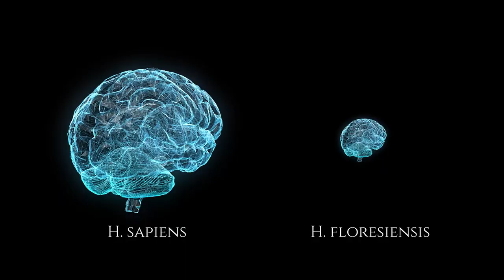How H floresiensis made fire - The mysterious Ebu gogo ´Hobbit´ hominid of Flores Indonesia.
An ancient legend from the Indonesian island of Flores speaks of a mysterious creature of the forest, the "Ebu gogo". For decades, the legend of Ebu gogo was considered just a myth. But a discovery in 2003 on the island of Flores, Indonesia, changed that view when a new, small hominid species was unearthed; Homo floresiensis. Had the people of Flores preserved an oral record of the species? And, even more remarkable, could H floresiensis still be around, hiding somewhere in the Indonesian archipelago? Was H floresiensis able to make fire, dispite the, compared to H sapiens, very small brain size? How can the burnt bones and pebbles found be explained?

Clarification: The correlation brain size and inteligence/cognitive ability is weak. In other words, a small brain volume does not mean low intelligence. Even among ourselves there is a variation without impact on intelligence. Neither is intelligence in any way a goal for evolution. Still, it's a fascinating fact that H floresiensis seem to have kept their cognitive abilities despite having a brain size only 30% of ours. There must have been some minor trade-offs.